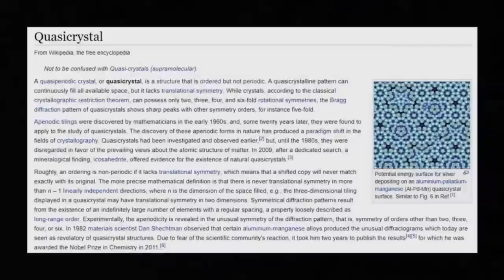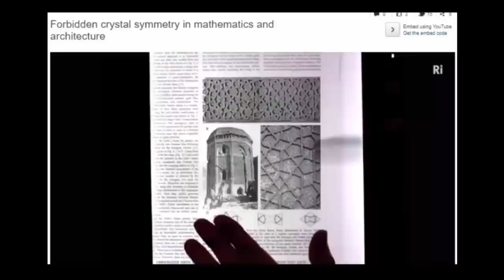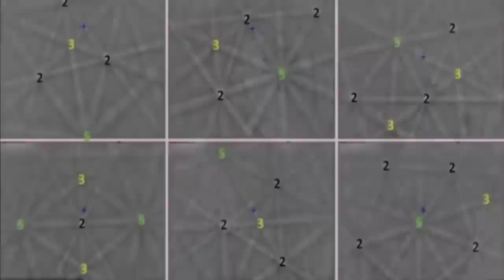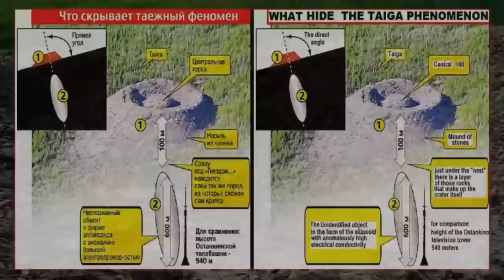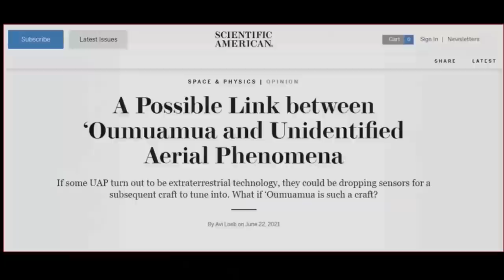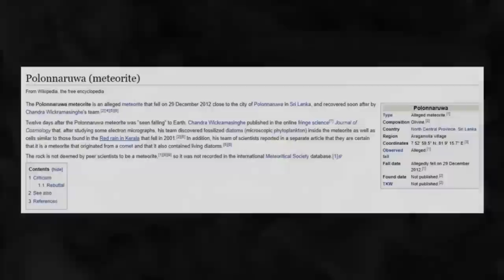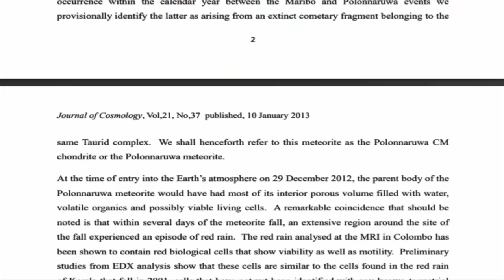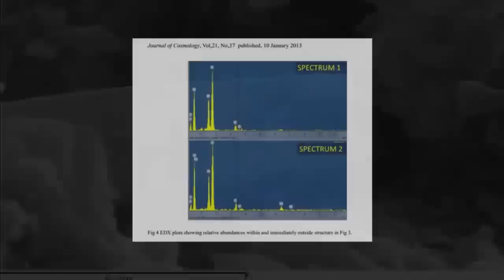"Ancient-Alien Meteoric-Artifacts" Found? 🌎👽